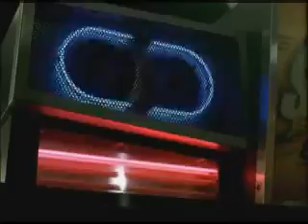Gloria Shake Los Jovenes Pruebalo (Peru 2007/2008)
Causa